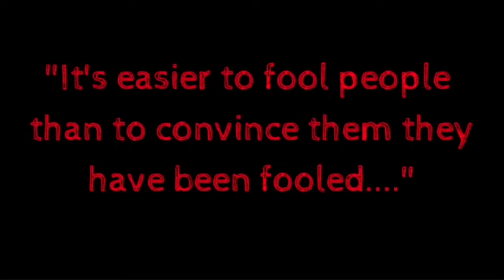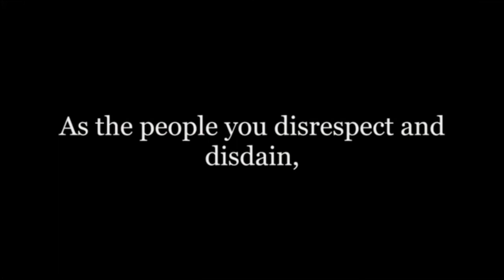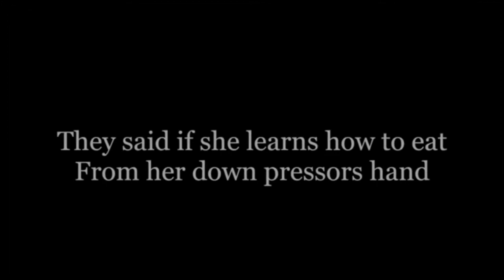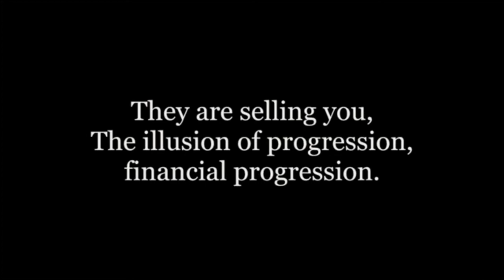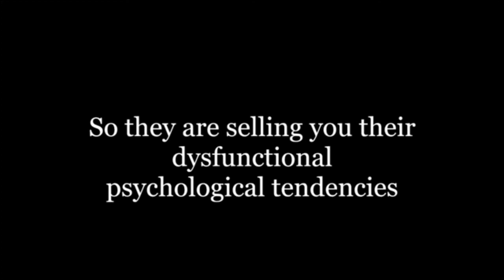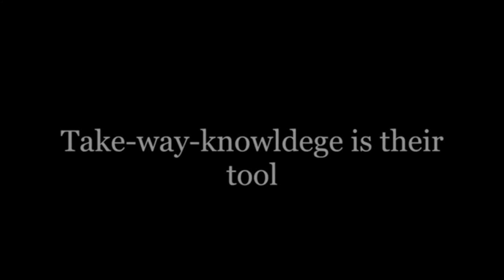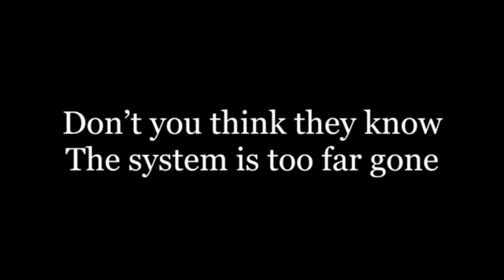Midnite - Bushman lyric video (Album Unpolished )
Lyric video for Bushman by Midinte from the Unpolished album.
This is message in the musik. Pay close attention to the lyrics.
Listen 👂🏾 with 🎧